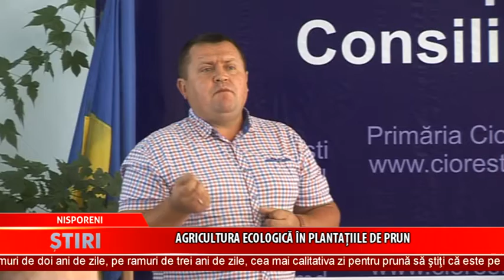2018 07 03 S NISPORENI AGRICULTURA ECOLOGICA IN PLANTATIILE DE PRUN